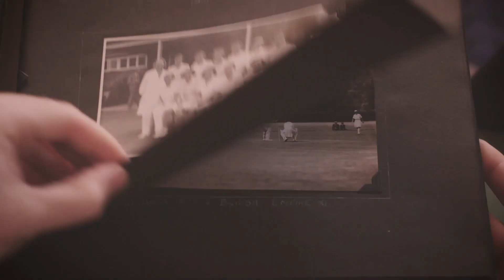Together Through This Test